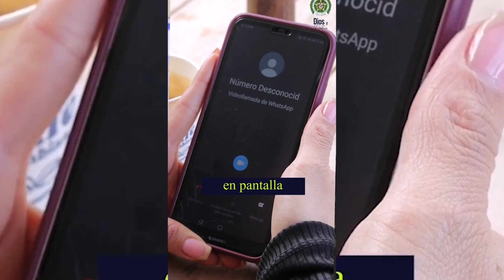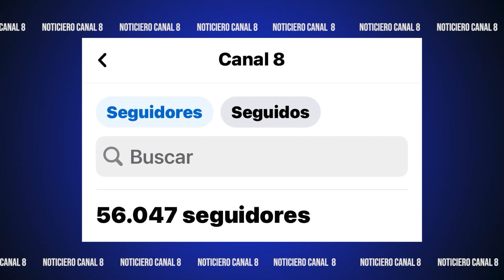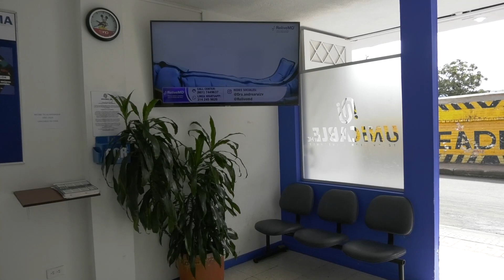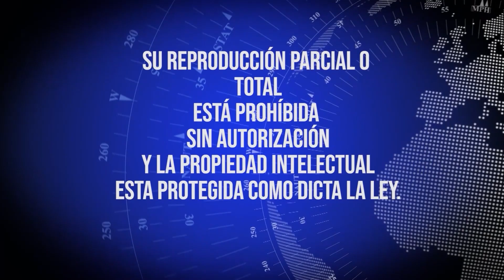Emisión noticiero marzo 1 del 2024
Conozca los sucesos noticiosos y de interés general a nivel regional y municipal. Balance de seguridad durante los primeros 60 días de gobierno en Tocancipá .